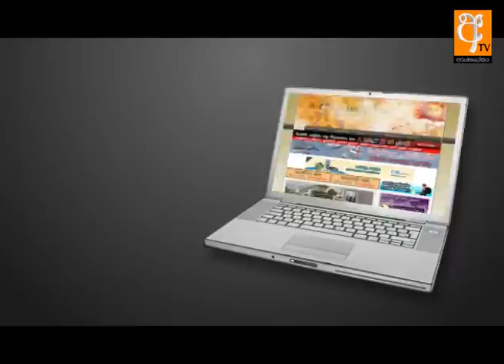Jothishyai Obai Mamai (Arunalokaya TV) 2013-03-04